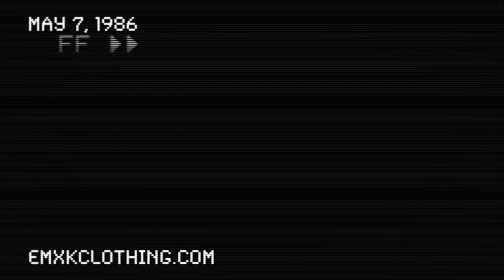EMXK Templars I Commercial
EMXK Templar I Commercial

Video Edited & Created By: Semaj Foreman
Music Composed By Semaj Foreman